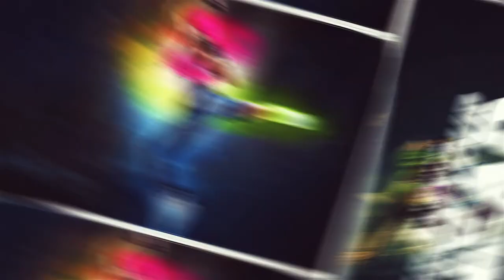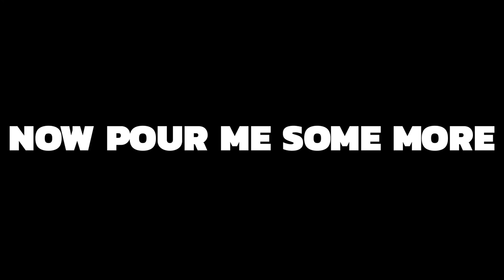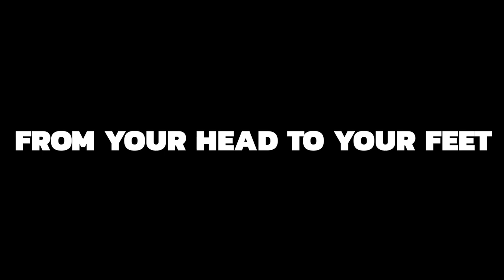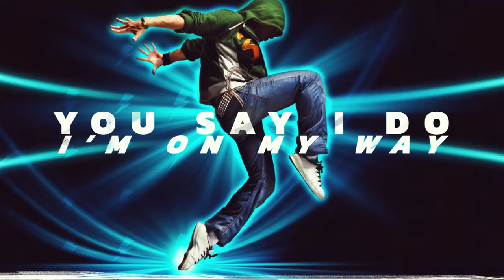TONY WEST - LOVE IS BLIND (LYRIC VIDEO)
My heart, on fire.
Burning, with desire.